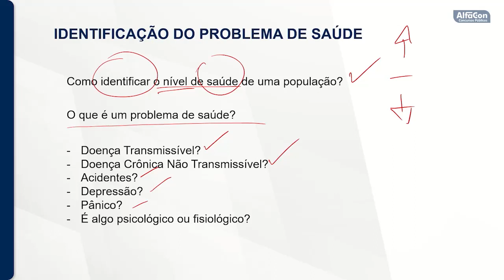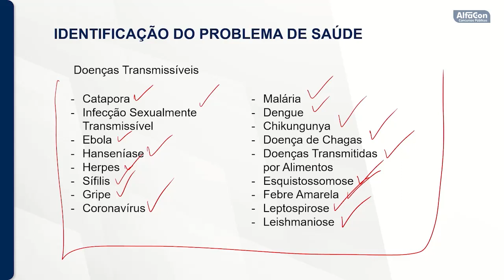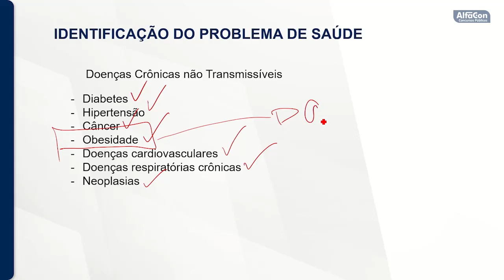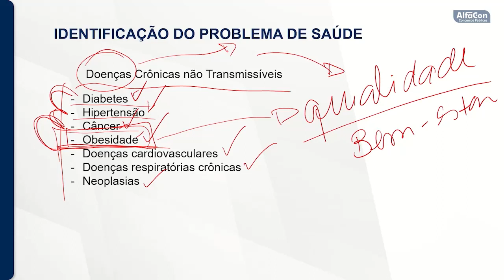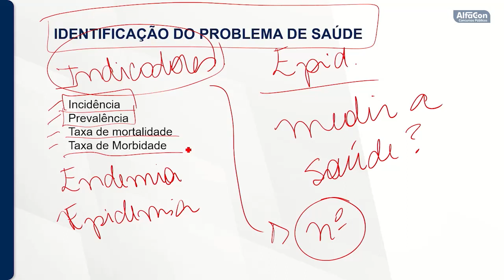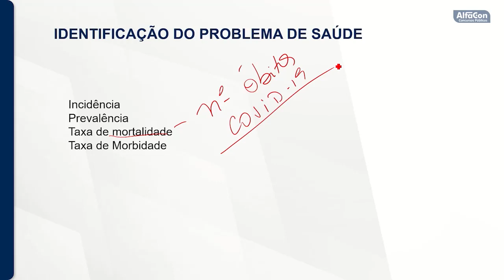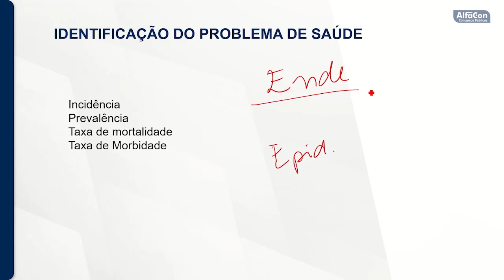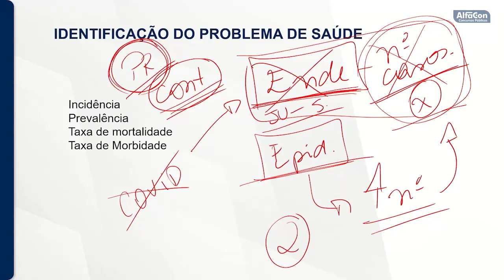Concurso da Prefeitura de Rio das Antas SC - Enfermeiro ESF - Aula de Epidemiologia - AlfaCon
Aula de Epidemiologia com a professora Patrícia Wadt

Estude Gratuitamente para o Concurso da Prefeitura de Rio das Antas para Enfermeiro ESF

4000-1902 (capitais e regiões metropolitanas) | 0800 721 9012 (demais localidades)